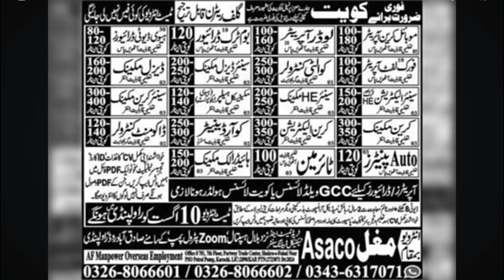job gulf | Kuwait job|Türkiye job |romania job| Qatar job|Uae job|saudi arabia online job apply 2024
job gulf,saudi arabia online job apply 2024,how to get a job in madinah saudiarabia,it jobs in saudi arabia,romania job,jobs in bahrain,saudi arabia fresher jobs,which country give work permit easily,best arab country to work,best job sites in uae,saudi online